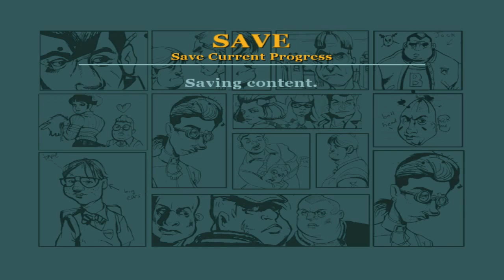Bully | Episde 16 [The Diary] [Comic Klepto] [Miracle on Bullworth St]